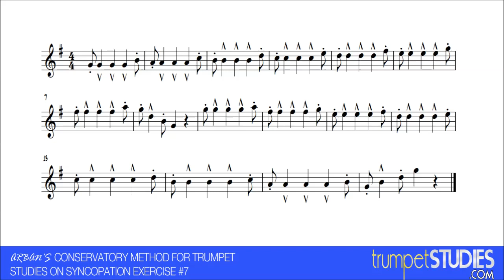Arban's Trumpet Method, Studies on Syncopation, Ex 07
First published in 1864, the Arban's Book has always been the standard for trumpet study. This is exercise number 5 from Studies on Syncopation.